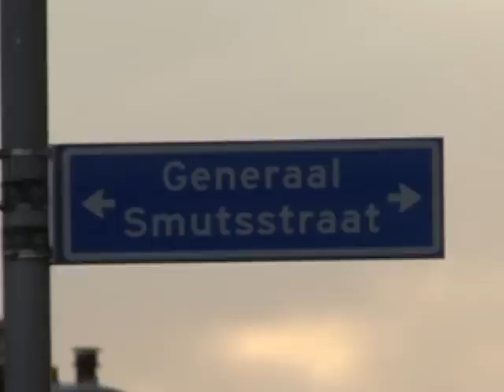Check My Flow: Aflevering 1 Royano